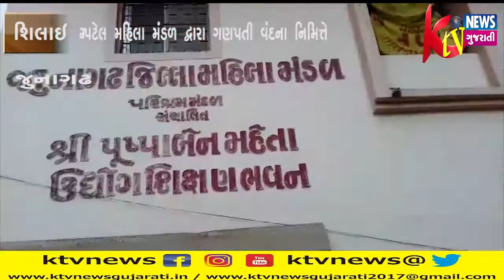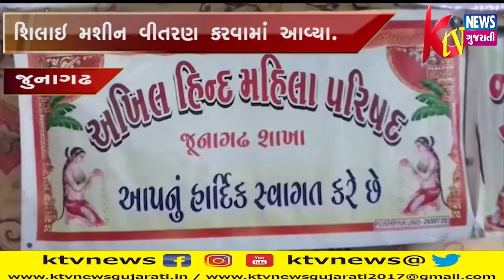જુનાગઢ જીલ્લા લેઉઆ પટેલ મહિલા મંડળ દ્વારા ગણપતી વંદના નિમિત્તે શિલાઇ મશીન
જુનાગઢ જીલ્લા લેઉઆ પટેલ મહિલા મંડળ દ્વારા ગણપતી વંદના નિમિત્તે શિલાઇ મશીન વીતરણ કરવામાં આવ્યા.